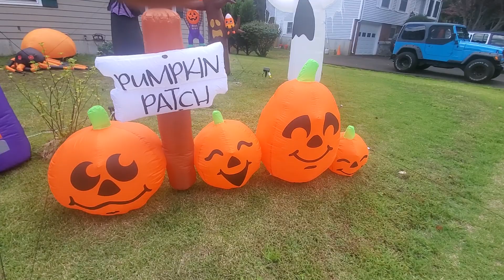Phase 1 of the House of Frights...